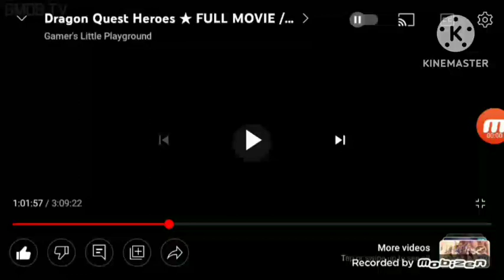Sam's Adventures of Dragon Quest Heroes Part 11 (13+)